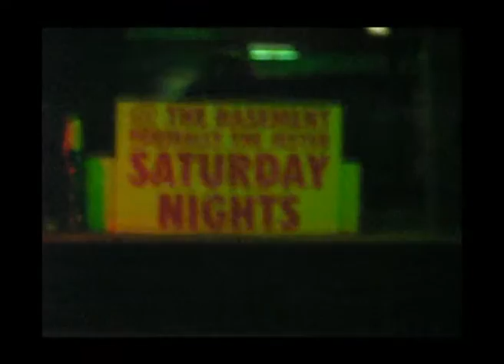THE ARM Windmill,Londres 16/7/2007